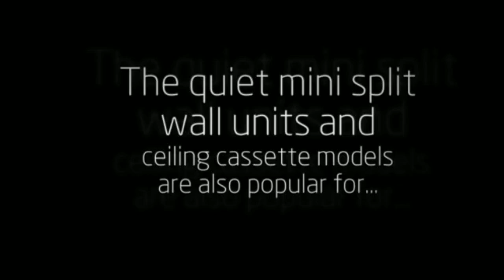Midea Ductless AC Mini Split in Mini Split Warehouse.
Midea Ductless AC Mini Split. Choose a Ductless AC System. The quiet AC wall units & ceiling cassette models are also popular for media rooms, recording studios, conference room.